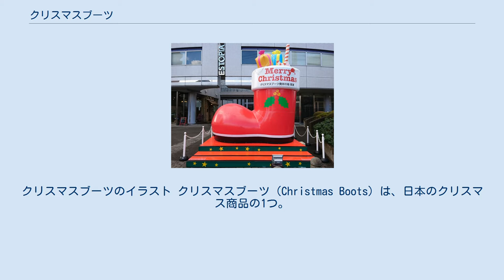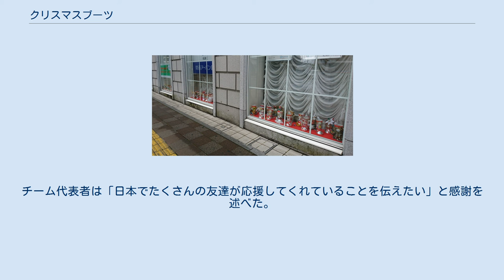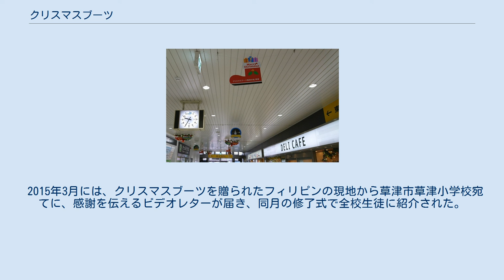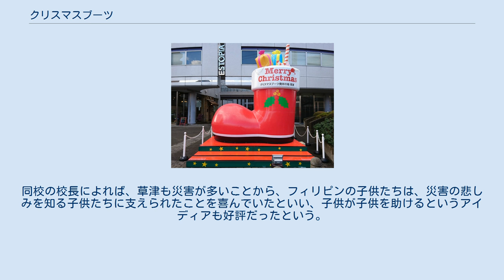クリスマスブーツ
クリスマスブーツのイラスト クリスマスブーツ（Christmas Boots）は、日本のクリスマス商品の1つ。
赤いブーツ型の容器に菓子などを詰めた物。
 サンタクロースやクリスマスツリーとは異なり、日本発祥で日本独自の物とされる。
1950年代中期（昭和30年代初期、異説あり）に販売が開始されて以来、日本中で一定の人気を保っている。
菓子製造業など多くの業界にとって、クリスマスケーキなどと共に、クリスマス時期の定番商品の1つである。
 滋賀県草津市の草津駅西口商店街にある包装容器製造卸・株式会社近商物産によれば、戦後しばらく後に初代社長らが、銀紙を巻いた紙製のブーツに菓子を入れてクリスマス商品として売り出すこと、または、クリスマスツリーの装飾品の靴下やブーツを見て、それを大きくして菓子を入れることを発案して、大手菓子メーカーを回ったことで、クリスマスブーツ製造を始めたという。
ツリーに飾られた靴下やブーツは、サンタクロースの起源とされるミラのニコラオスが貧しい女性たちのため、干してあった靴下に金貨を入れたという謂れから、クリスマスツリーにブーツや靴下を吊るす習慣に由来する（クリスマスの靴下も参照）。
各メーカーは在庫商品も盛り込めることで、同社のブーツに自社菓子を詰めて売り出した。
 最初の製造時期は、草津市によると1957年（昭和32年）頃とされるが、それより前の1955年（昭和30年）、または1947年（昭和22年）との説もあり、明確な文献資料は確認されていない。
 菓子を詰めたクリスマスブーツは、登場当初は爆発的な売上を記録した。
クリスマスケーキを買うほどの余裕のない家庭でも購入することができ、様々な大きさのブーツがあるために金銭的な都合に応じた物を選ぶことができることも、人気の要因となった。
その後は日本全国に広がり、クリスマスの菓子売り場の風物詩、クリスマスケーキ同様の12月の定番商品として定着した。
プレゼントとしての気軽さも、定着に繋がった。
昭和30年前後には袋詰め菓子の登場により種類も増え、高度経済成長期と共に日本中の家庭に広がった。
昭和30年代には1個が350円から600円程度で売られていた。
 JR草津駅構内。
草津市がクリスマスブーツの発祥であることがアピールされている。
 こうした経緯から草津市、および同市と友好交流協定にある福島県伊達市では、草津市をクリスマスブーツの発祥としている。
もっとも近商物産は、同社がクリスマスブーツを日本に広めたことは認めているものの、先述の通り、当時の経緯を証明する文献が残されておらず、当時のクリスマスブーツも残っていないため、伝聞でしかわからないという。
 近商物産でのブーツの出荷は、最盛期の昭和後半は300万本であった。
2009年（平成21年）から2013年（平成25年）にかけても、年間200万本以上の出荷があった。
業界の半数近くのシェアを占めており、2017年（平成29年）時点においても、日本国内シェアのトップを守り続けている。
ブーツの大きさや形は、販売開始当時からほとんど変化していない。
2010年代以降においても、1つ1つが手作りで作られており、毎年1月から作り始めないと間に合わないという。
 他に1960年代頃からクリスマスブーツを作り続けている老舗として、大阪府東大阪市の株式会社浪花堂がある。
当時の社長が造花や店内装飾を担当していた時代、クリスマスの装飾の1つとして菓子容器を作る話があったのがきっかけであり、最初はアルミ箔による銀色の靴だったが、後にプラスチック製になったという。
年間10万個が製作されており、クリスマスブーツ以外は製作されていない。
 近商物産によれば、以前はサンタクロースをあしらった、綿や光輝く装飾のブーツが多く、そうした装飾の物が売れ筋傾向にあった。
後の2000年代以降は、単にブーツに菓子などを詰めただけの基本的なブーツは需要が落ちる傾向にあり、その一方でディズニーや人気テレビ番組のキャラクターなどの絵柄をつけた物が主流となっている。
旧来の菓子が廃れた理由には、大手菓子メーカーの多くが、本来業務を外れた菓子詰め作業が負担になったことも挙げられる。
目新しく飽きがこないため、時代を経ても需要は変わらないという。
値段は500円から1000円程度が主流である。
 2010年代以降においては、手編み風の毛糸布をかぶせた物が人気を呼ん...